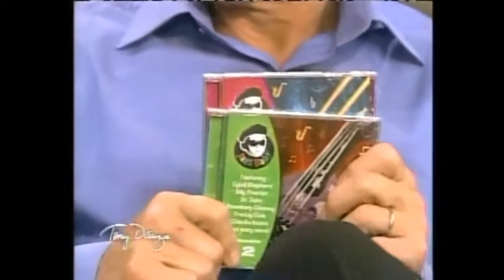An interesting episode of the Tony Danza show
I was discussed in this episode; however my name was not mentioned to preserve privacy.